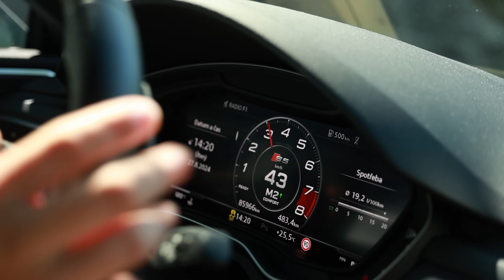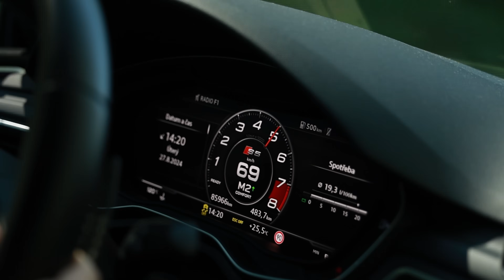EXTRÉMNÍ AUDI S5! 🤯 600+ KONÍ CO TI UPÁLÍ DEKL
Podpoř naši tvorbu!
Děkujeme moc!

Technické údaje:

hybridní turbodmychadlo TTE810, vstřiky z RS6 C8, pístek palivové pumpy 034Motorsport, APR sání, TurboWorks intercooler, na míru udělaný výfuk a software 034Motorsports Stage 3 pro motor i převodovku

Wagner intercooler
TurboWorks náhrada katalyzátoru
Milltek výfuk

Natural 98 - 600/850 koní
Ethanol - 770 koní/950 Nm￼

Testováno na Natural 98